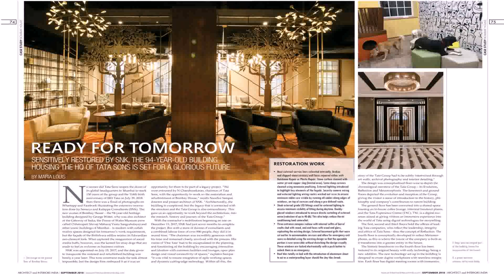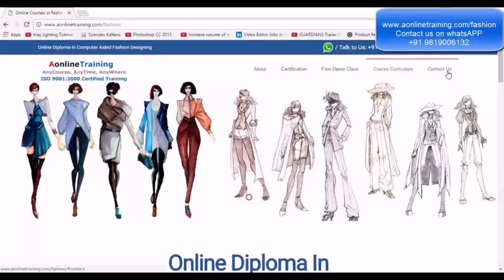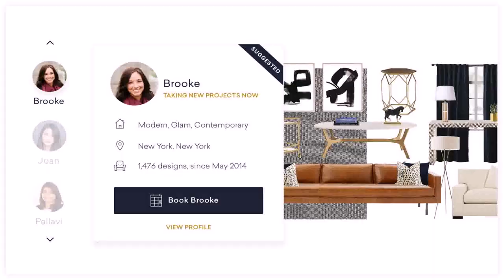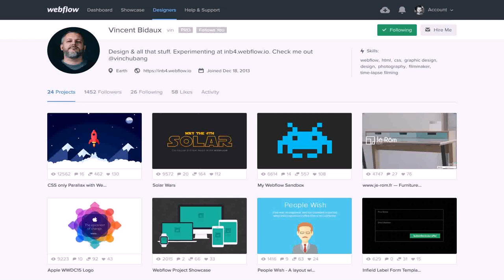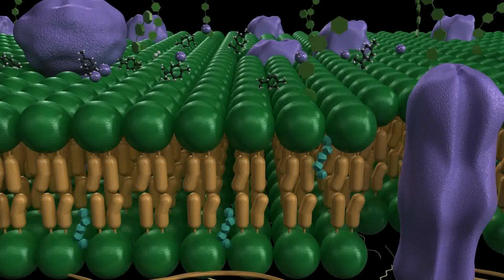Online Interior Design Jobs In India